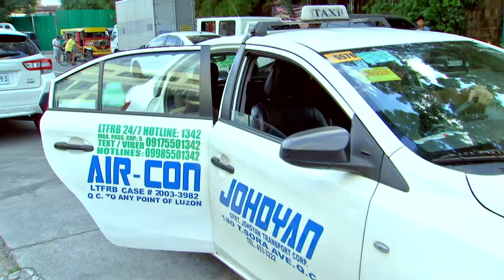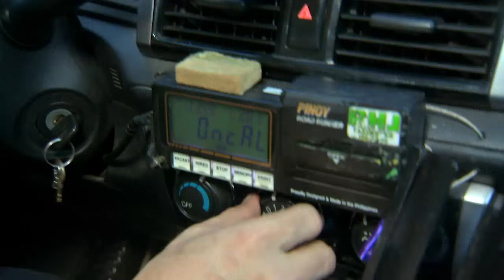Onanay: Full Episode 131